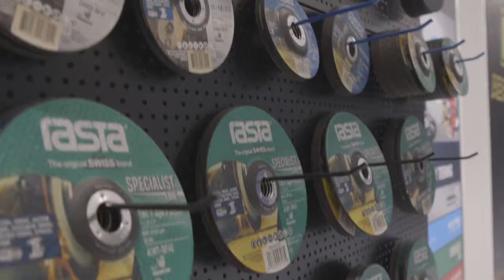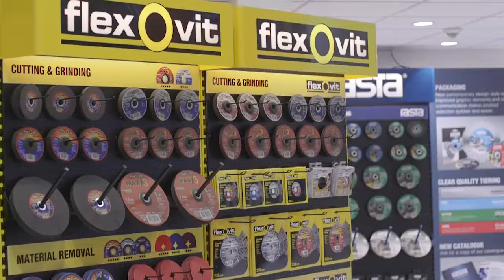Internationale Eisenwarenmesse 2018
Auf der wichtigsten Fachmesse für den Industrie-, Handels- und DIY-Markt, der Eisenwarenmesse in Köln, präsentierte Saint-Gobain Abrasives den Besuchern aus aller Welt sein breites Portfolio mit Live-Vorführungen.